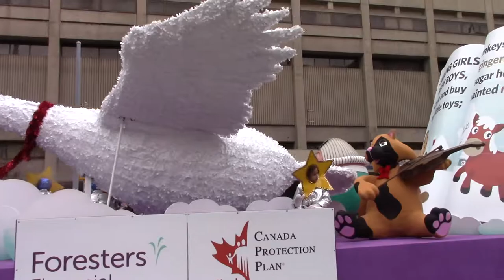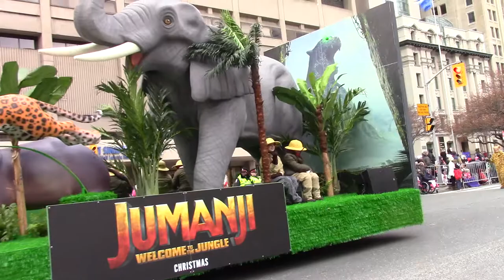Toronto Christmas parade 2017. PT 3 of 11